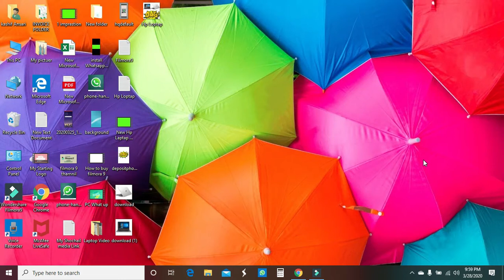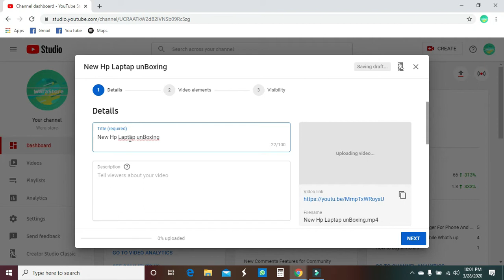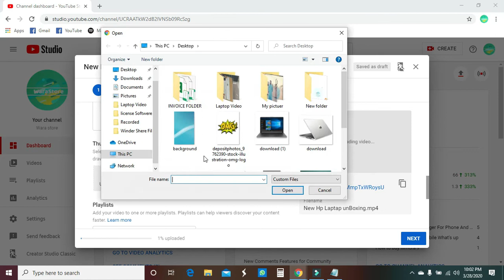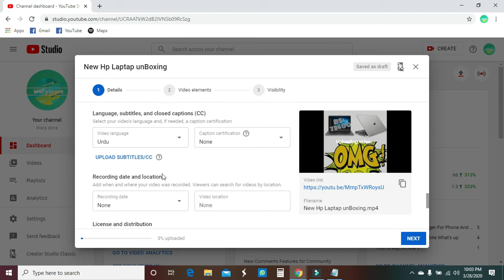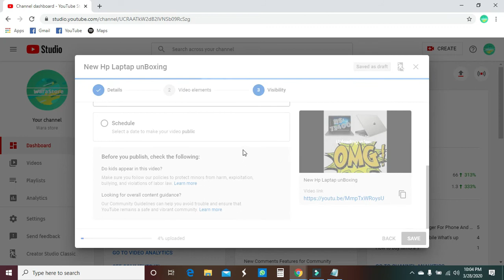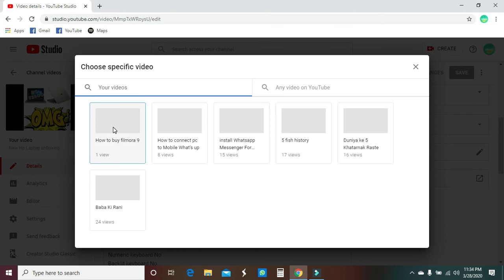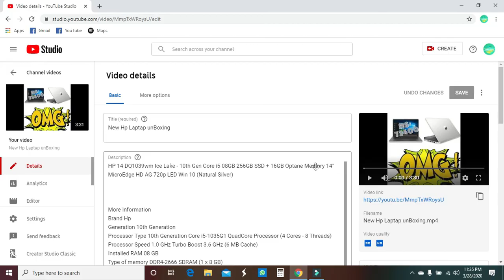How To Properly Upload Videos on YouTube in Urdu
How To Upload Videos on Youtube From Your Android Mobile.Topics in this video include How to upload  videos on youtube from your pc and laptop.also how to uplaod video on youtube